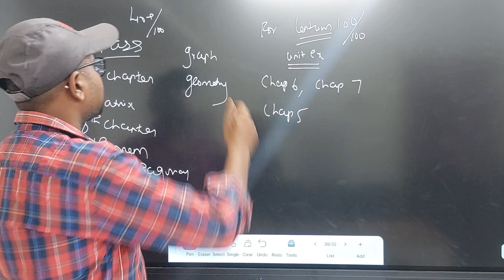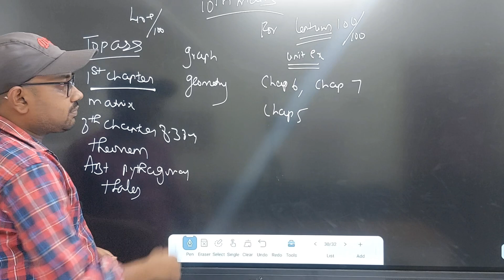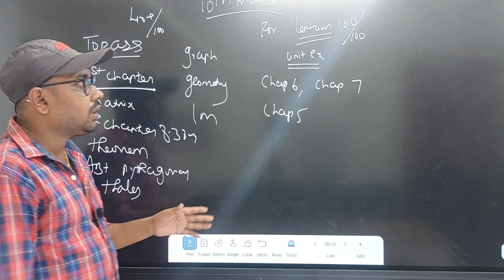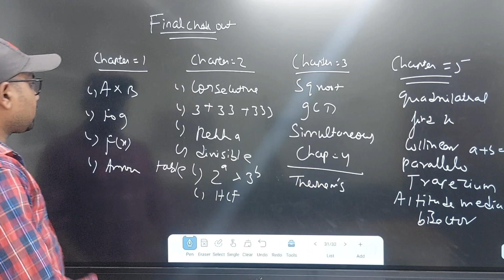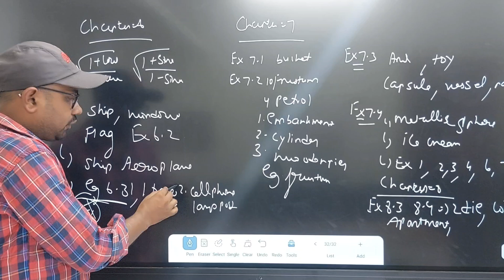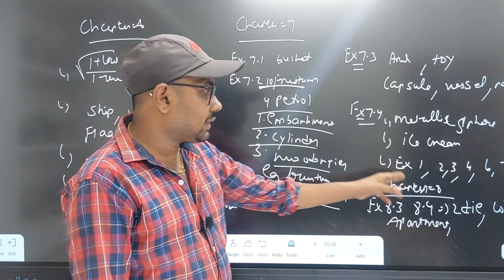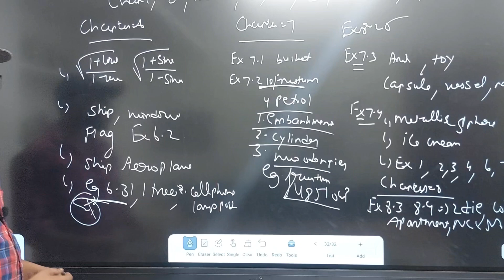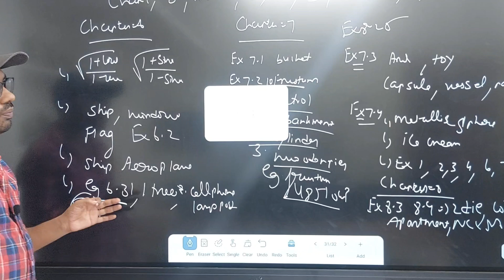10th Maths-Last night 🌙 = 40+ or How to get centum easily??| Final check out-public exam-2024